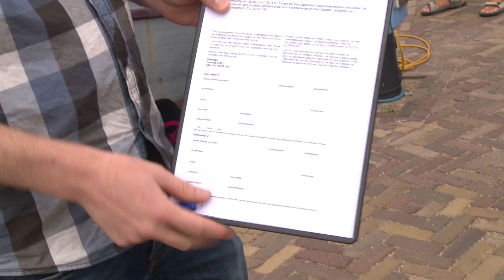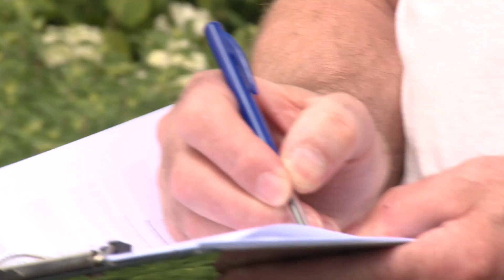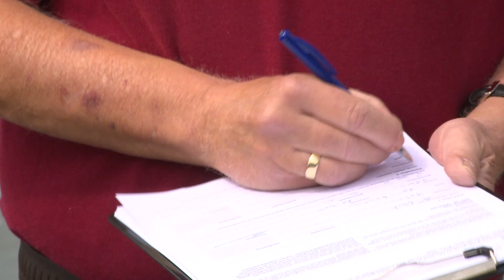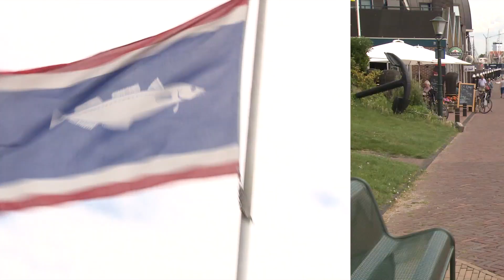GeenPeil TV. Het is Vlaggetjesdag op Urk!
Het is zondag dus da's een prima dag voor topics over Urk. En kijk die VanLeeuwen nou toch eens trots door het vissersdorp vlaggen met zijn gigagrote GeenPeil-vaandel. Ahoy, wapperginger, wat brengt je naar Urk?

De symboliek, meneer, de symboliek. Urk is het durp waar demense de allergrootste NEIN uitspraken tegen de Europese Grondwet: een whopping 91,6 procent van de Urkers sprak zich tijdens het referendum op 1 juni 2005 uit tegen de capitulatie van Nederlandse soevereiniteit. Die daarna, zoals u weet, tóch door Balkenende werd ondertekend. Tien jaar na de Nederlandse OXI is het tijd om op te krabbelen en een nieuwe kans te grijpen, want ditmaal is het Dijsselbloem die de democratie de das om doet. Dus toog VanLeeuwen met vlag, klembord en stapel formulieren naar het vissersdorp om de lokale bevolking moed in te spreken: Vorige keer is het niet gelukt, maar we blijven strijden voor meer democratie en inspraak tegen de machtshonger van Brussel. DOE MEE!